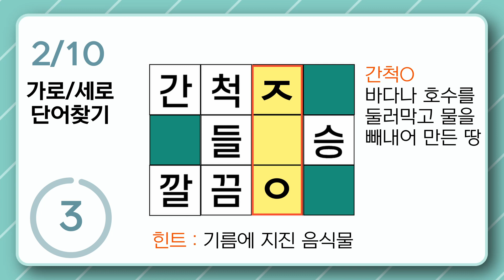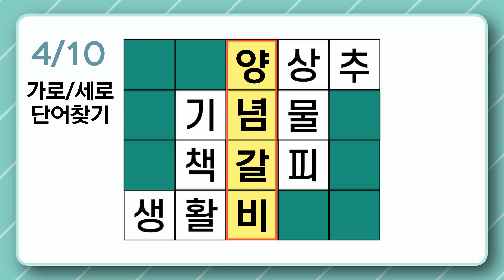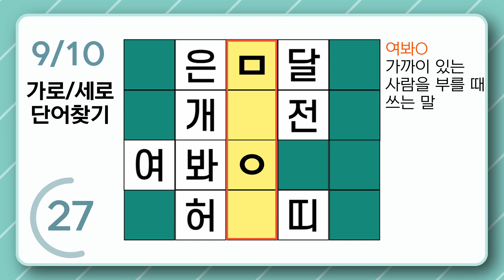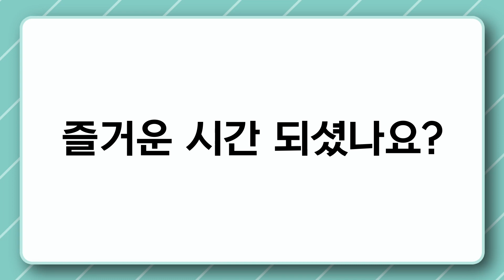[가로세로단어찾기/낱말퀴즈/치매예방] 건강한 두뇌를 위한 퀴즈, 예방은 늦으면 안돼요! [치매테스트,숨은단어찾기,치매예방퀴즈,단어퀴즈,기억력향상,집중력강화,두뇌퀴즈,건망증예방]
100% 직접 제작하고 있으며